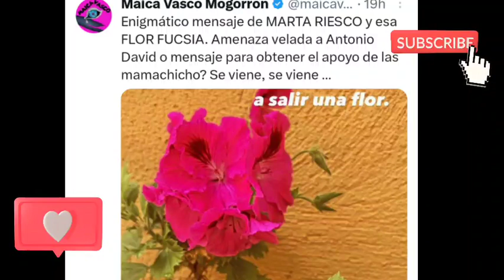🚨Maica Vasco DESVELA el GUIÑO de Marta Riesco a Rocío Carrasco, contra Antonio David Flores